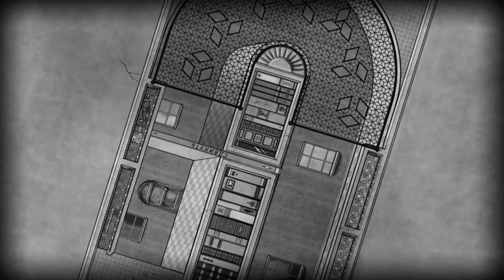The Bridge (Глава 1)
Прохождение игры The Bridge